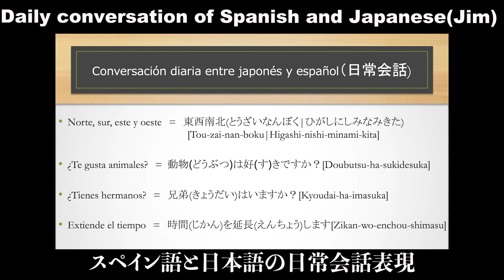【Japonés】Daily conversation in Spanish and Japanese vol.19/スペイン語と日本語の日常会話表現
Edited by SUSUMU.S
Editing software: Premiere Pro/Adobe Audition
Title: Spanish and Japanese Lesson
■【著書】I published these books🔻
【Talk about Myanmar[ミャンマーを語る]】
【Beauty of Myanmar[ミャンマーの美しさ]】
【Exam of Burmese[ミャンマー語テスト問題集]】
【Perfect Answer of Burmese[ミャンマー語パーフェクトアンサー]】
【Daily conversation of Burmese[ミャンマー語日常会話]】
【Japanese language Test[日本語テスト問題集]】